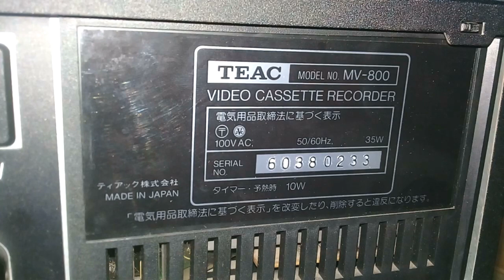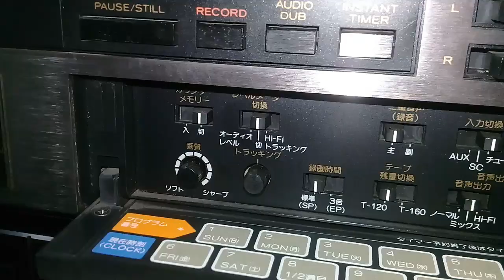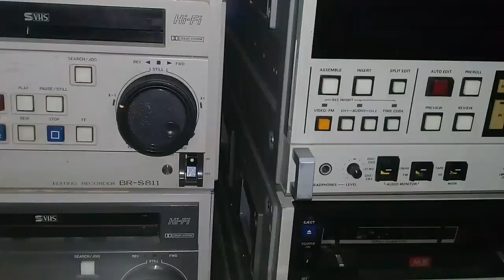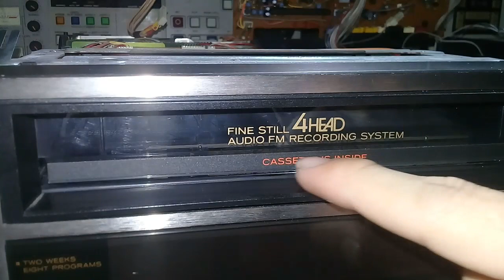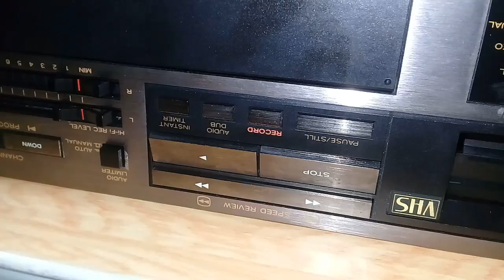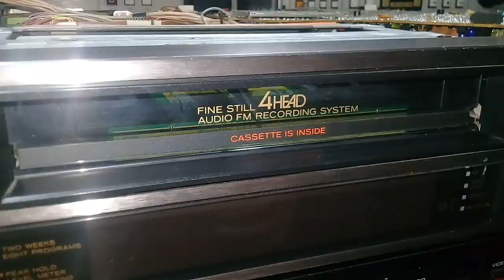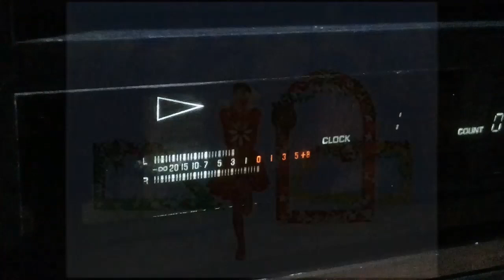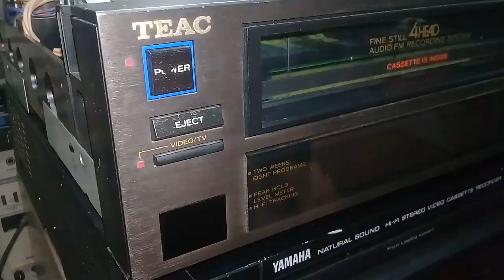Teac MV-800 Vintage Hi-Fi VCR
Teac MV-800 Vintage Hi-Fi Stereo VCR
Đầu Video VHS Teac MV-800

Part 1 : General introduction - Giới thiệu chung 00:21
Part 2 : Capstan repair - Sửa lỗi motor capstan 08:38